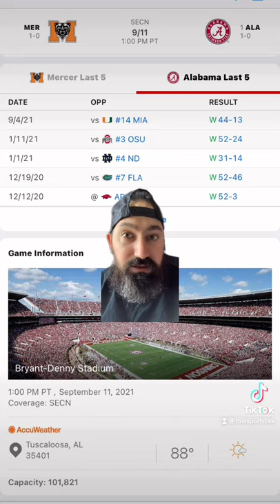#1 Alabama Crimson Tide vs Mercer, will the Tide continue to roll over the opposition?